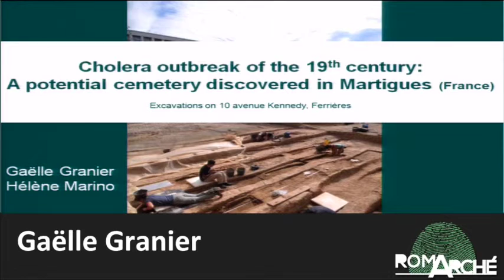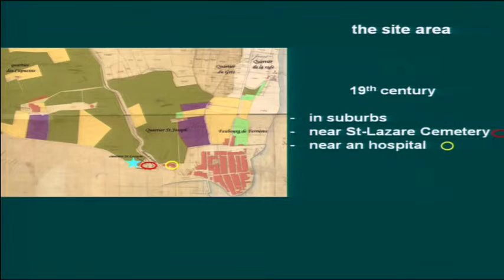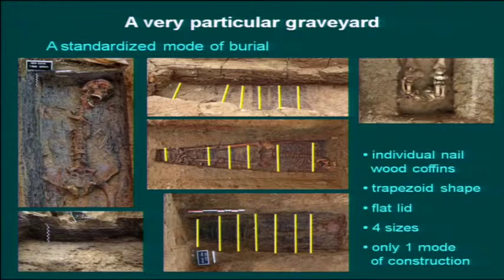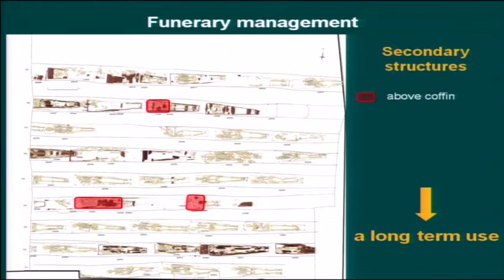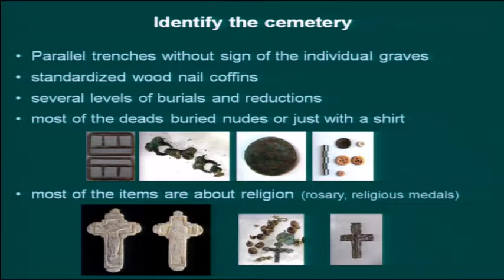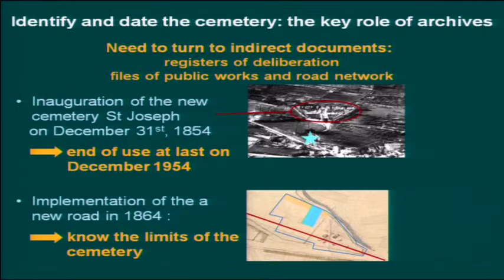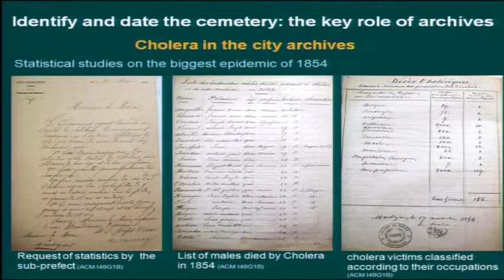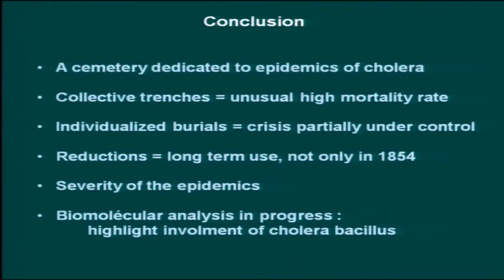AntArc2015 - Sessione I - G. Granier, H. Marino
Convegno scientifico internazionale
III incontro di studi di Antropologia e Archeologia a confronto

École française de Rome, 20 maggio 2015

Sessione I
La regola dell'eccezione: la morte atipica, il defunto atipico, il rito atipico

G. Granier, H. Marino, Outbreak  of  Cholera  of  the  XIXth  century:  a potential cemetery discovered in Martigues (France).

Sixty-four funerary structures (primary and secondary burials) were found during thefield operation on Kennedy Av.archaeological site. Individualsin primary position are buried in standardized nailed wood coffins, and these are placed in narrow parallel common trenches, in which they are superimposed on several levels. The burial in collective structures of a large number of individualsleads us to think about a disaster graveyard, which existence was confirmed by our researches in the city archives. Between 1840 and 1854, cholera epidemics reached the city ofMartigues. If burials in collective trenches translate a usually high mortality rate, maintaining individualized burials in coffins shows that this mortality crisis was correctly brought under control.